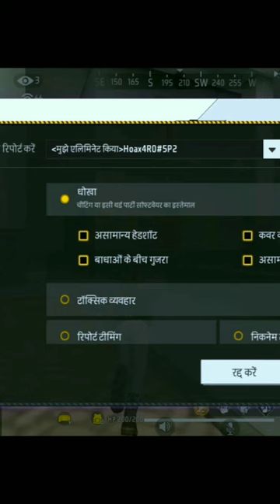INDIAN 53 NO. GUILD IN MY GAME WITH HACKER 🥵 GUILD WAR❌ HACKER WAR✅freefire